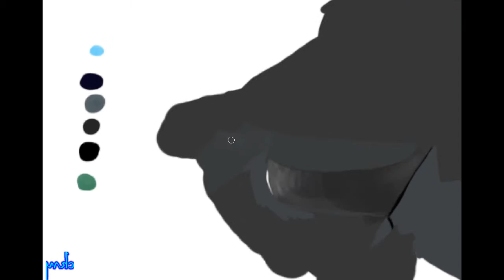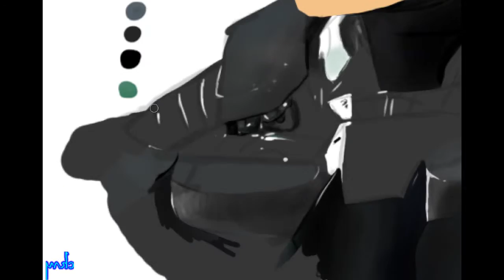Superhero Selfie (part 3)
This is my 3rd digital art ever done. Its for Draw with Jazza's contest for January "Superhero selfie". Part 3 is finishing touches on this piece. I enjoyed doing this.

This song is TASK1NE "What's that sound?"